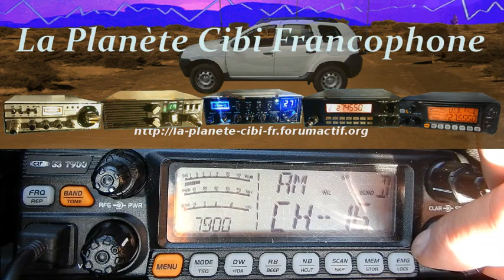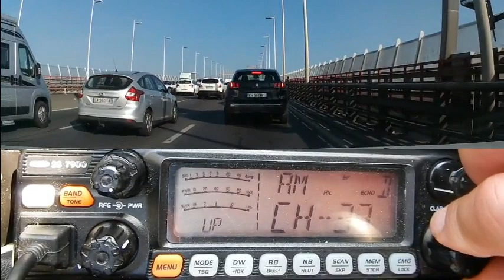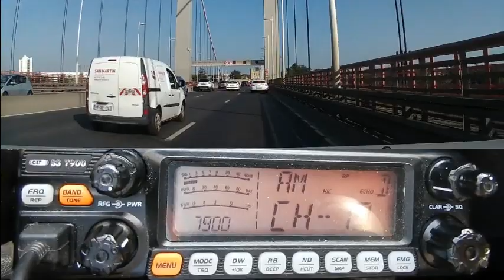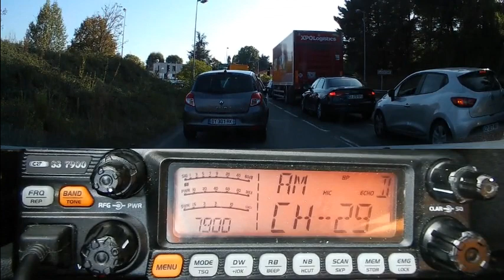Cibi Les Routiers plus QSO AM (20 09 2018) CRT 7900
Contrairement à ce que certains pensent et qui n’ont même pas ou plus la Cibi, il y a toujours du monde sur les 40 canaux AM. Cette vidéo est simplement qu’un petit exemple car la c’est sur un trajet pour le pro.
Si tout le monde reste en écoute, ça fait beaucoup moins de bavards. Alors n’hésitez pas à prendre le micro. ;)  Il est inutile d'attendre en BLU si la propag n'est pas la au moment où vous êtes en fréquence, alors profitez en pour faire des QSO locaux, ;) Le mode AM n'est pas une source de panne sur les TX, mais simplement un mode de transmission comme un autre.
Vous voulez encore plus de monde sur la CB ? Alors parlez en autour de vous.